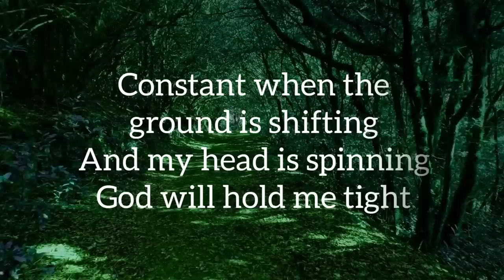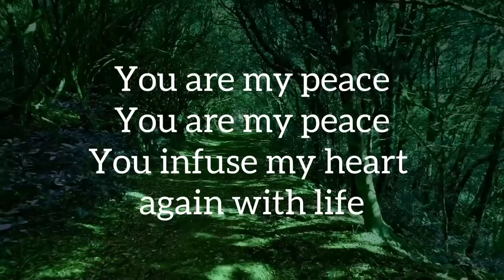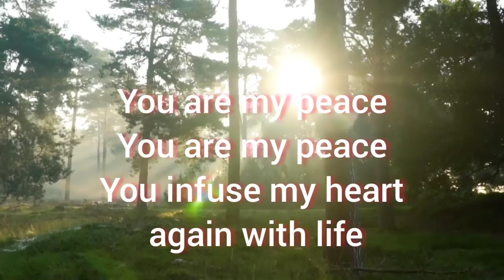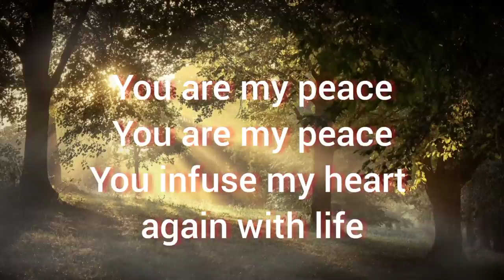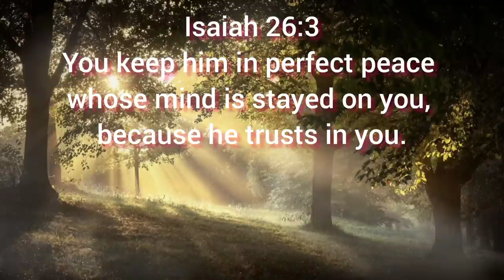You Are My Peace | Lyrics [Lou Fellingham]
“Peace I leave with you; my peace I give to you. Not as the world gives do I give to you. Let not your hearts be troubled, neither let them be afraid.”
John 14:27

Therefore, since we have been justified by faith, we have peace with God through our Lord Jesus Christ.
Romans 5:1

Song Title: You Are My Peace
Songwriters: Nick Herbert, Nathan Fellingham, Louise Fellingham, Sam Cox
Artist: Lou Fellingham
Album: Fascinate
Released: 2014